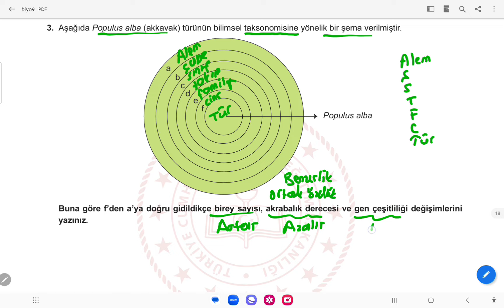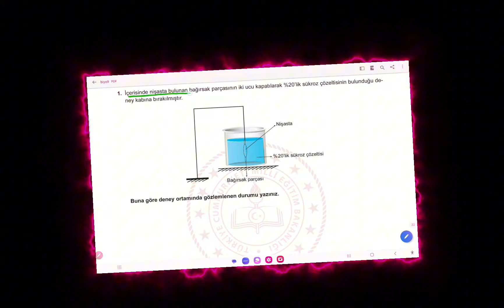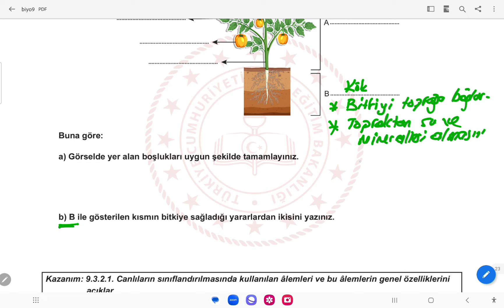9. SINIF BİYOLOJİ 2. DÖNEM 2. YAZILI MEB ÖRNEK SORULARI - 2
SINIF BİYOLOJİ 2.DÖNEM 2.YAZILI MEB ÖRNEK SORULARI - 2
MEB in örnek kitapçıklarının linki:
1. Dönem 1. Yazılı Örnek Soru Kitapçıkları

Reyhan Hoca Ders Notları  ve Yazılı pdf lerimi Shopiere linkini tıklayarak satın alabilirsiniz